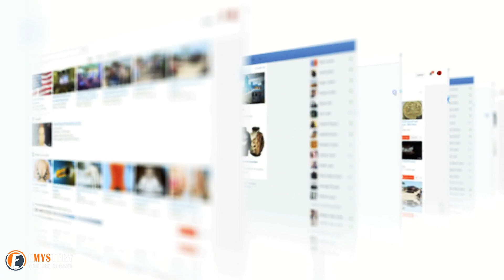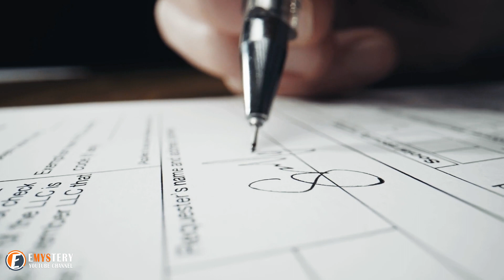When This Pup Realized He Was Getting Adopted, His Reaction Said It All